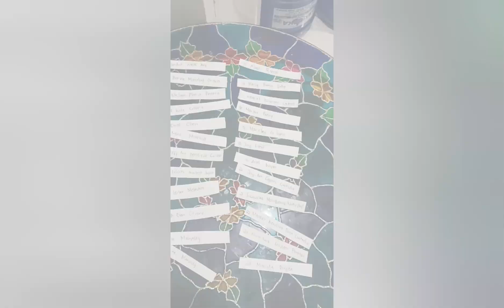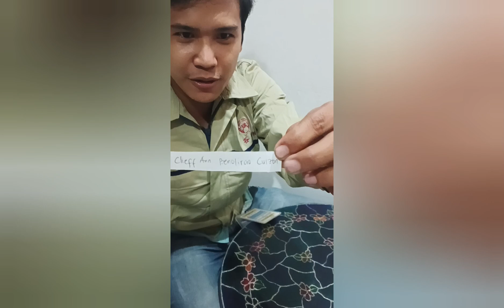WINNERS OF PAYDAY RAFFLE 3-31-2023🎉👏CONGRATULATIONS🎉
WINNERS OF PAYDAY RAFFLE 2023🎉👏 CONGRATULATIONS🎉PAPAY